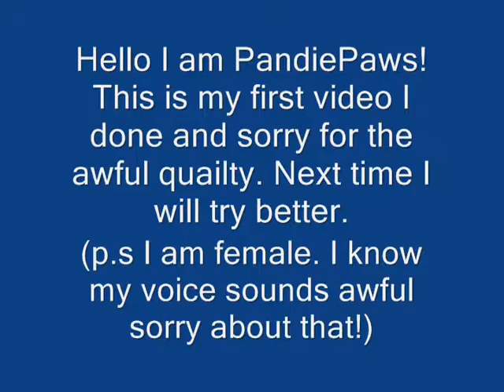MineCraft: Failing at being seeker!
Hey I am PandiePaws in Minecraft. And today was my first attempt at recording my failing adventures in minigames

This was a tester recording to see how well it would go.